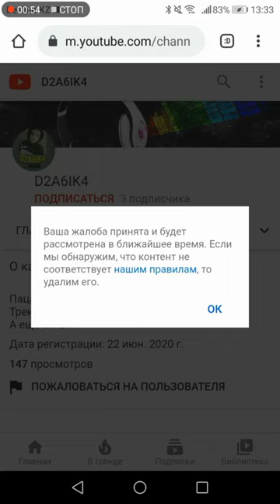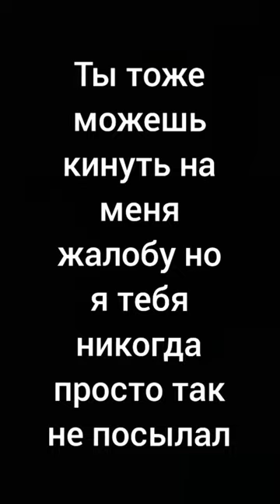Конфликт с D2A6IK4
Сегодня мы заблокираюем и удалим канал D2A6IK4 именно сним у меня случился конфликт
А все случилось из за того что он начал обзывать меня долбо***м и Т. Д также он послал меня на три буквы очень дохрена раз! Кароче последствия увидим дальше:)